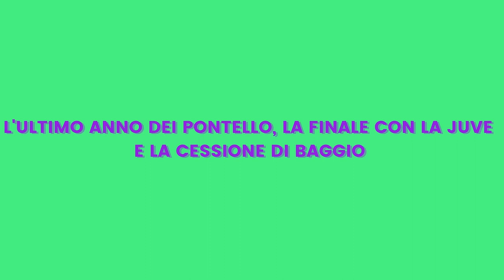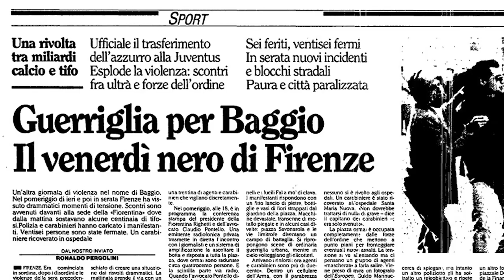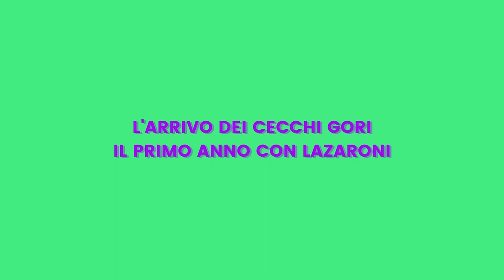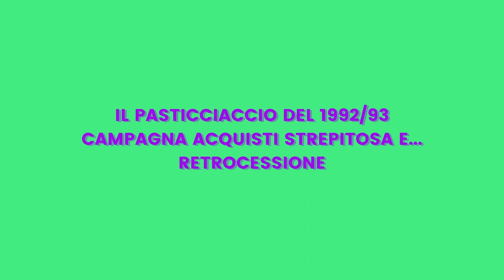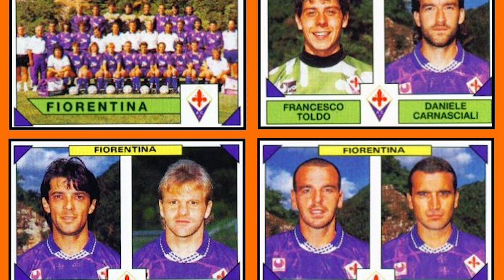L'arrivo di Bati, la clamorosa retrocessione - documentario - La Fiorentina dei Cecchi Gori (pt 1)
Con Mario Tenerani ricostruiamo gli anni della Fiorentina di Mario e Vittorio Cecchi Gori.
Si parte dall'ultimo periodo dei Pontello, con la finale di Coppa Uefa contro la Juventus, la cessione di Roberto Baggio ai bianconeri: Tenerani ricostruisce quei fatti che segnarono Firenze.
Si arriva poi alla presidenza Cecchi Gori, l'arrivo di Lazaroni, quello molto più significativo di Gabriel Omar Batistuta (la prima colonna), la grande campagna acquisti della stagione 1992/93, conclusa con una clamorosa retrocessione.
La ripartenza con Claudio Ranieri dalla Serie B, con l'arrivo della seconda colonna Francesco Toldo.
La prima parte dell'intervista-documentario si conclude con il racconto dell'anno della B.
Nella seconda parte del documentario troviamo le tre annate di A di Ranieri: la prima del ritorno, con l'arrivo di Rui Costa (la terza colonna) e l'esplosione
di Bati. La seconda con la vittoria della Coppa Italia, la terza con la Supercoppa e l'avventura europea in Coppa delle Coppe.
C'è poi l'annata di Malesani e le due emozionanti con il Trap, Giovanni Trapattoni, lo scudetto annusato (campioni d'inverno), l'infortunio di Bati, Edmundo che va al carnevale... e poi la crisi economica fino al fallimento.

Nel mezzo, con Tenerani, tanti focus su quegli anni:
- la discussa seconda maglia del 1992/93
- un racconto su Batistuta
- un racconto su Toldo
- un racconto su Rui Costa
- gli ingaggi dei calciatori negli anni '90
- le vedove di Edmundo
- Bati e Rui: chi era più legato a Firenze
- le tre colonne: Bati top 3 del mondo, Rui top 5, Toldo top 10

00:00 Intro

1:14 La cessione di Baggio, ultimo anno dei Pontello

7:15 L'arrivo di Mario e Vittorio Cecchi Gori

13:20 L'arrivo di Batistuta

21:36 La discussa maglia 1992/93

22:01 L'incredibile retrocessione del 92/93

27:53 L'anno della B